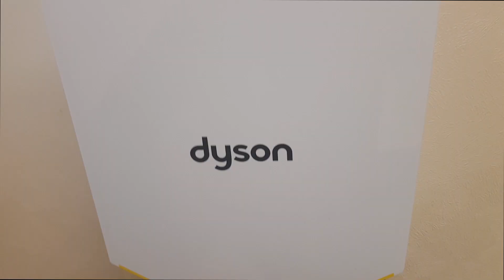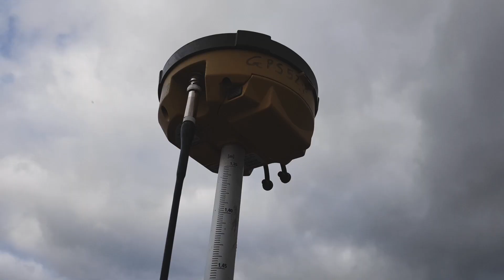Land surveying vs Setting out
Its the end of the job for me and so i'm getting in some survey work and so this week I discuss Land surveying vs Setting out and the pros and cons. I also talk about my GPS kit and how when that fails you have some serious costs to pay :)